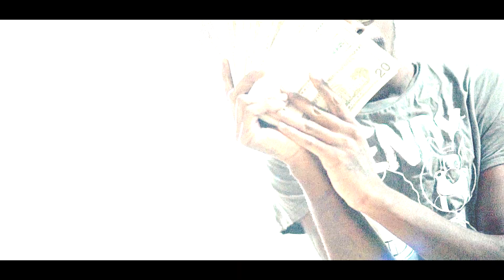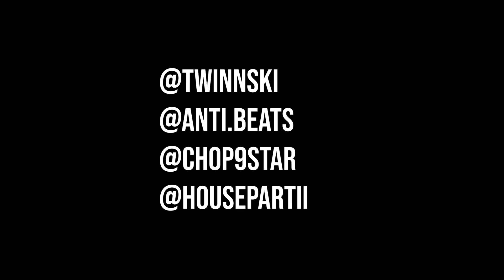TWINNSKI - MIGHT Prod. @anti.beats (Official Video) Dir.